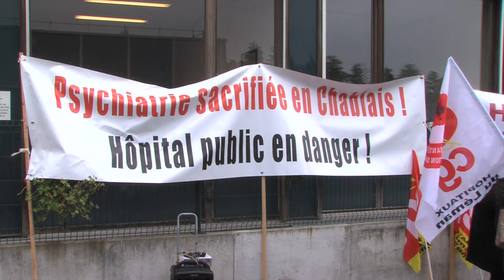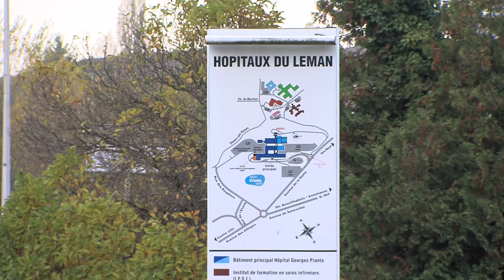Inquiétude maximale aux hôpitaux du Léman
Les personnels hospitaliers étaient appelés à manifester aujourd'hui dans toute la France pour dénoncer la dégradation de leurs conditions de travail. Sébastien Germain s'est rendu à Thonon les Bains où les salariés des Hôpitaux du Léman ont cessé le travail pour attirer l'attention sur la situation de plus en plus fragile de l'établissement. Environ 150 personnes avaient répondu à l'appel des syndicats….Reportage